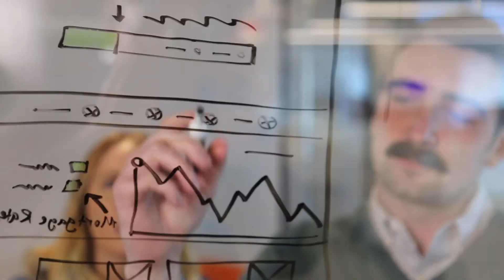Inside RV: Tech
We’ve spent the last decade building and improving our technology platforms, where technology, data science, and machine learning are firmly at the core of everything we do.

Our tech teams are never sequestered to their own corner. They collaborate closely with business leaders, analysts, front-end devs, designers, and other teammates to implement, test, and improve our products.

Plus, Red Ventures has a habit of growing +20% every year - so the opportunities to grow with us, take on more responsibilities, expand your skill-set and advance your career are endless here.

Looking for a chance to work on an award-winning team, help others ask better questions, and make better decisions based on data? Join our team!